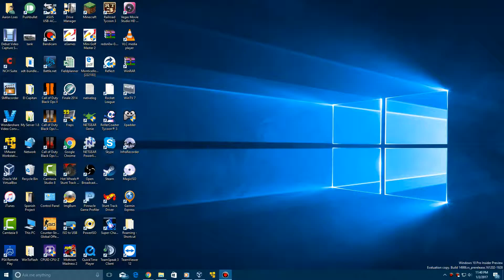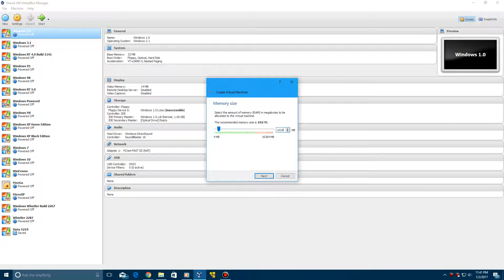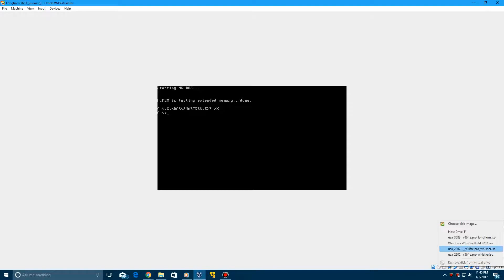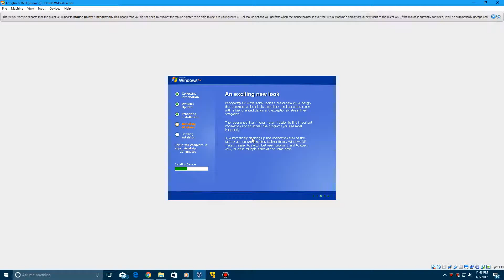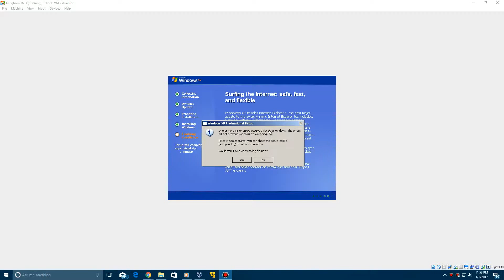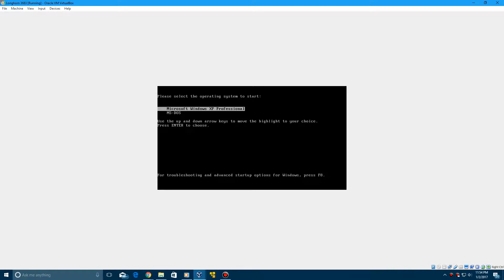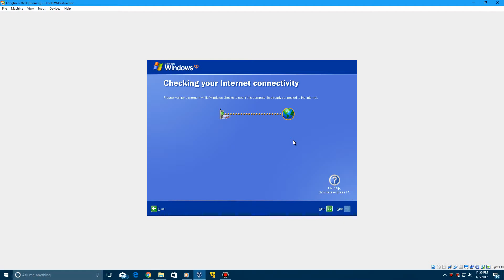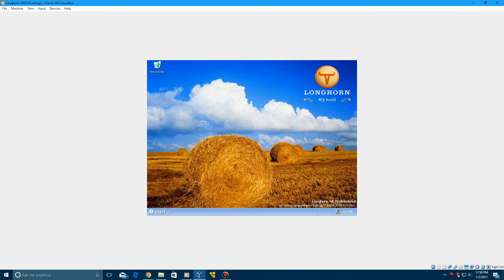Windows Longhorn Build 3683 - Installation in VIrtualbox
Here is my video tutorial on how to install Windows Longhorn Build 3683 in Virtualbox!